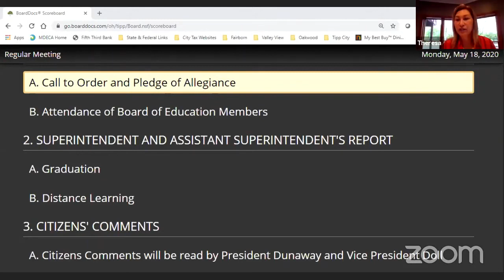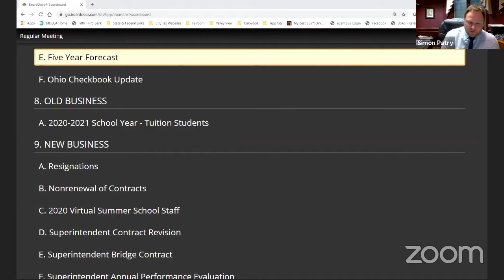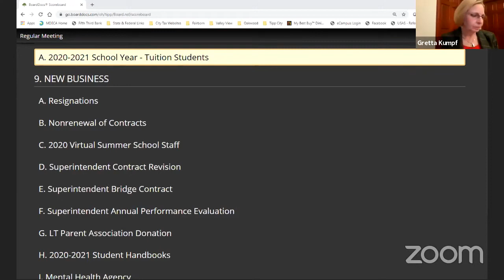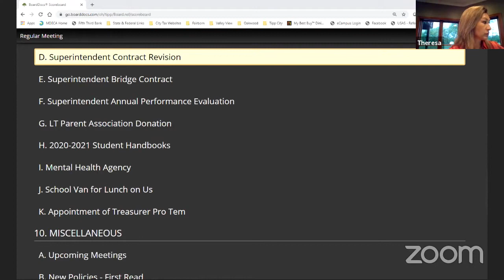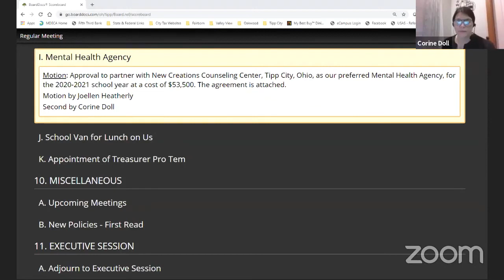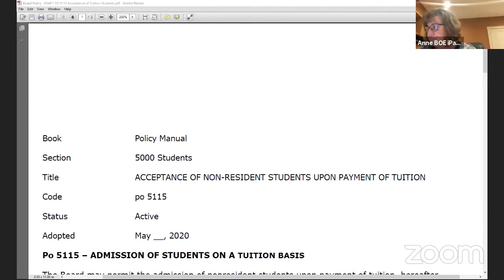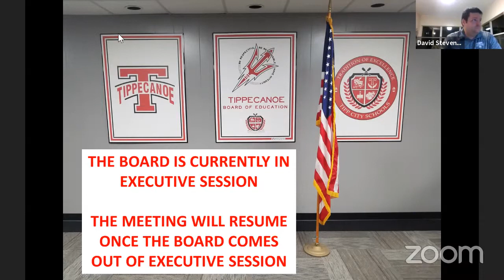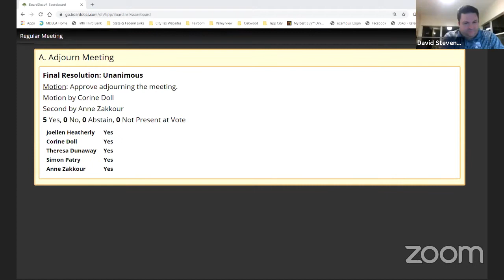May 18, 2020 Regular Meeting